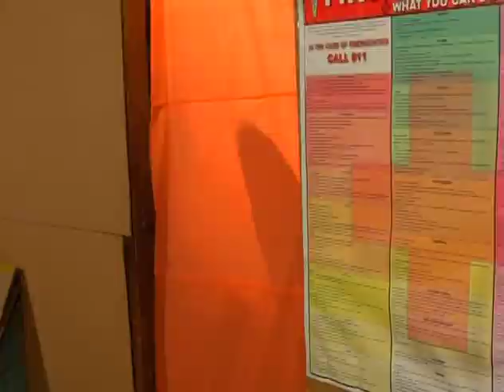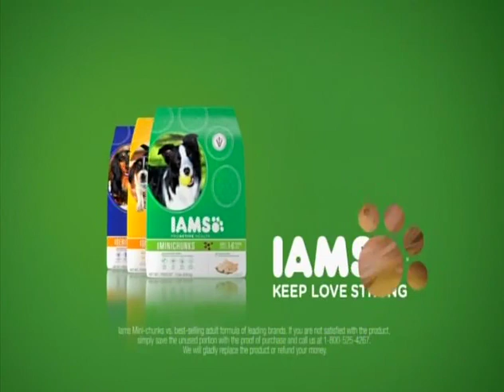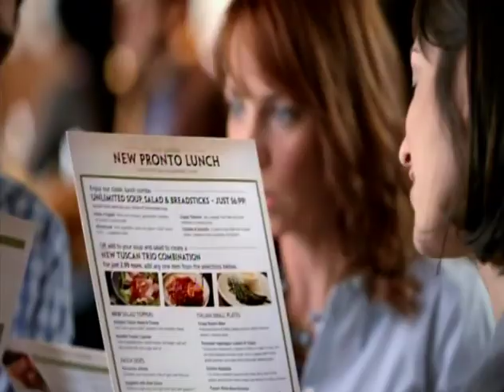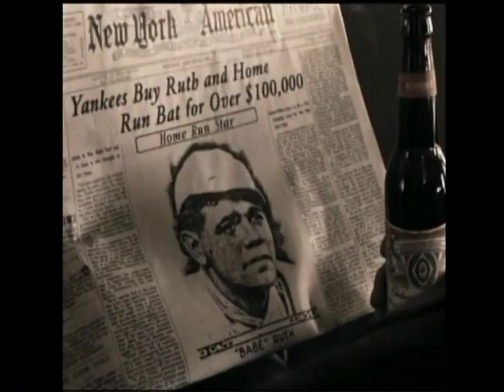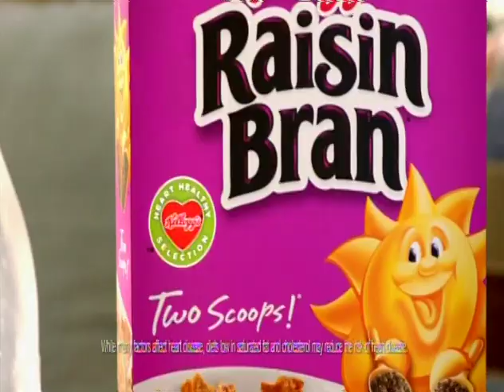33 (pt3/3) - Cubs at White Sox - Thursday, May 8, 2014 - 7:10pm CDT - WGN